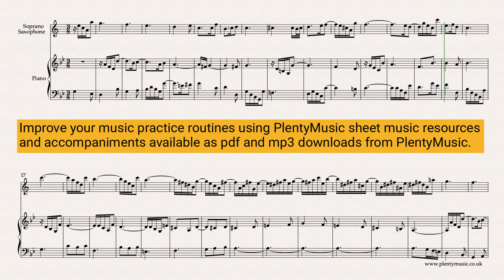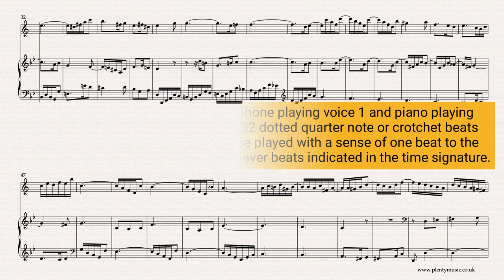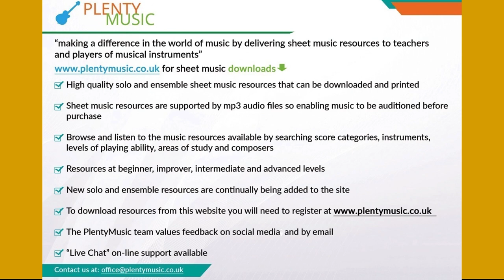Bach J. S. | Sinfonia 11 BWV 797 soprano saxophone & piano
Bach J.S. Sinfonia 11 BWV 797 arranged for soprano saxophone and piano. The Sinfonia arrangements from PlentyMusic are excellent movements to improve musicpractice routines.

The Sinfonia 11 is in the key of Gm is a melancholy and appealing movement with some attractive rhythmic and melodic figuration.

Piano accompaniments playing at 30, 32, 34 and 36 dotted quarter note or crotchet beats to the minute are available as mp3 downloads from PlentyMusic giving the soprano saxophone player the opportunity of playing in an ensemble. For this arrangement it would be fine for any of the accompaniments for Sinfonia 11 in the key of G minor to be used so that a mix and match approach is possible.

In this arrangement the soprano saxophonist plays voice 1 with the piano contributing with voice 2 and voice 3. The realisation plays back at 32 dotted quarter note beats or crotchet beats to the minute. A soprano saxophone part is appended to the full music score that can be downloaded from the PlentyMusic website.

The sinfonias are excellent movements to develop and improve ensemble playing. There is a considerable melodic range in the three voices with each having a range of close to two octaves. Playing such ranges encourages the development of good intonation (playing in tune) and will make players aware of the importance of quality of tone.

This movement is a very good test of ensemble playing particularly because of the tied notes across the bar lines and the imaginative rhythmic and melodic figuration that features in the movement. To fully appreciate the rhythmic fluidity of the movement instrumentalists should experience playing the movement in an ensemble. This fluidity in the rhythmic shapes possibly part explains one of the reasons why Bach’s music is often adapted and played by jazz musicians.

The organ which is also a keyboard instrument but required the need for a person to operate the bellows and was essentially a church instrument

Do make sure that your instrument is in tune before playing with an accompaniment.
PlentyMusic realisations and accompaniments are pitched at A = 440 hertz.